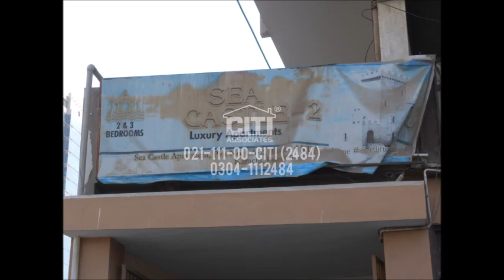Sea Castle 2 Apartment - Clifton Block 4 Karachi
Want to Buy, Sell or Rent Apartment in Clifton Karachi?